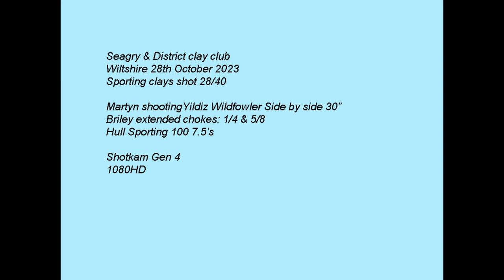Yildiz Wildfowler Side by side Shotkam Clays at Seagry Clay club 8th October 2023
Watch in 1080HD, use the cog to select. Increase speed to 1.5x for closer to real time if you wish. Martyn shooting 28/40 clays at Seagry & District clay club Wiltshire. Yildiz Wildfowler side by side using Briley chokes, Hull Sporting 100 7.5 cartridges. Briley 1/4 & 5/8 chokes